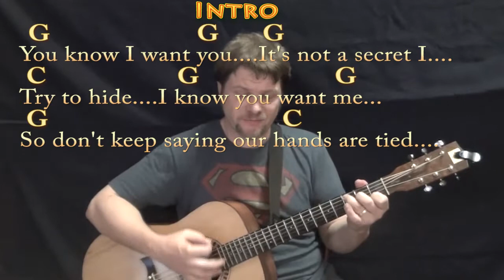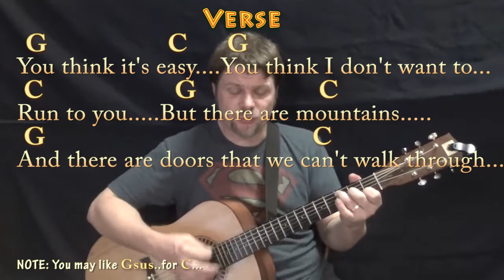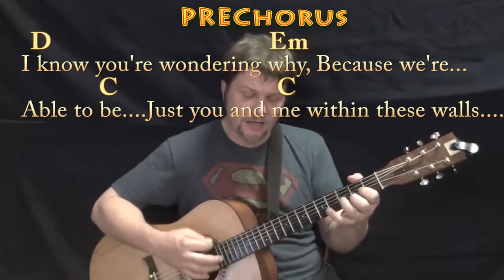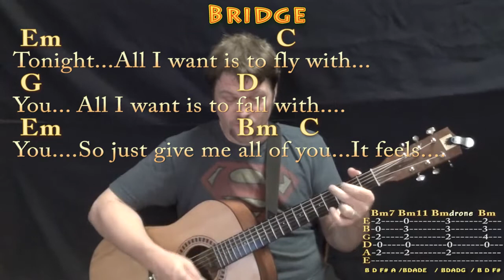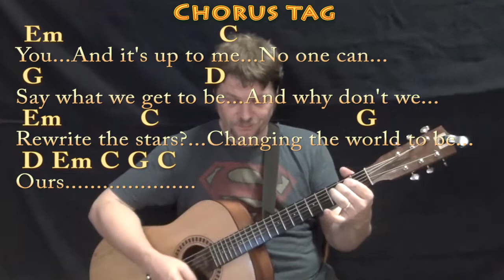Rewrite the Stars (The Greatest Showman) Strum Guitar Cover Lesson in G with Chords/Lyrics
REAL KEY: Capo 3rd for the real key of Bb Major. Dedicated to my beautiful wife Kira and yes... You can rewrite the Stars... G CHART ..MUNSON BRIGADE SHOUTOUT! .This video brought to you in part by the "Munson Brigade" ... Many thanks to Ann DiBenedetto, Vermell Vain, Rich C, Brett, Will Sword, JPH, Arlene Krassner, Jeanette Adams and Norman Emery!!!. Woohootiehoo and Best of luck! playalong lyric chord lesson tutorial SONGBOOKS